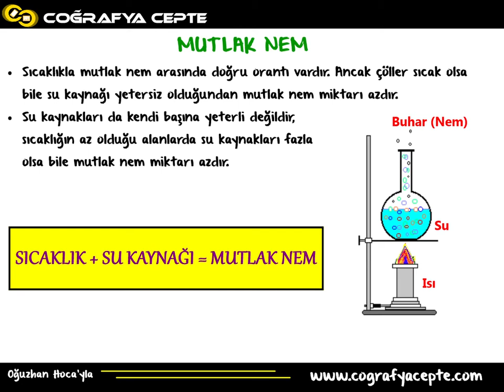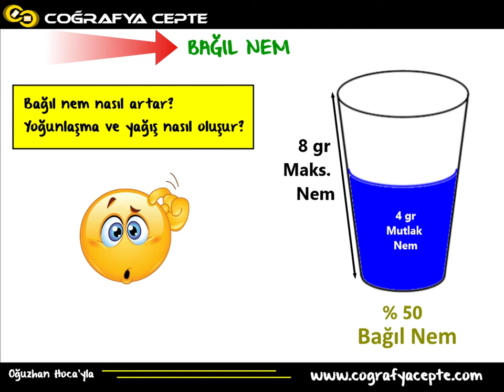MUTLAK NEM NEDİR ? ( NEM VE YAĞIŞ ) - COĞRAFYA GENEL TEKRAR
TYT COĞRAFYA SORU BANKASI İÇİN
Amazon (En ucuz)

TYT COĞRAFYA 40 DENEME KİTABI İÇİN
Amazon (En ucuz)

ÖSYM SORU ÇÖZÜMLERİ OYNATMA LİSTESİ HAZIR!!!
BU VİDEOLARLA GENEL TEKRAR YAPABİLİRSİNİZ!!!

COĞRAFYA GENEL TEKRAR
NEM VE YAĞIŞ , MUTLAK NEM , BAĞIL NEM , MAKSİMUM NEM
COĞRAFYA GENEL TEKRAR VİDEOLARI
TYT COĞRAFYA - AYT COĞRAFYA 1 - COĞRAFYA 2